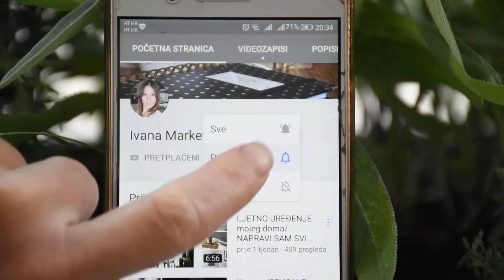IDEJA ZA UREĐENJE MALOG BALKONA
U ovom videu preuređujem svoj mali balkon i pretvaram ga u svoju malu ljetnu oazu.

Tako ovdje možete saznati kako u nekoliko jednostavnih poteza i dorada možete transformirati, pa i najmanji balkon u savršeno mjesto za ljetno popodnevno opuštanje uz knjigu i kavicu a još bolje za uživanje u toplim ljetnim večerima.

Uživajte u dugom toplom ljetu!

Vaša Ivana:)